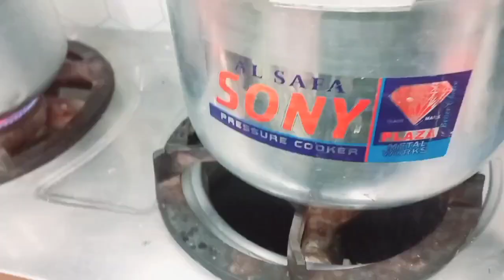Kia Ye Sab Kuch Teek Hai